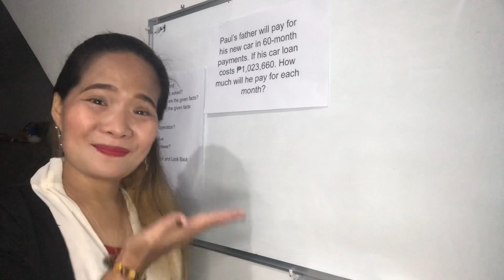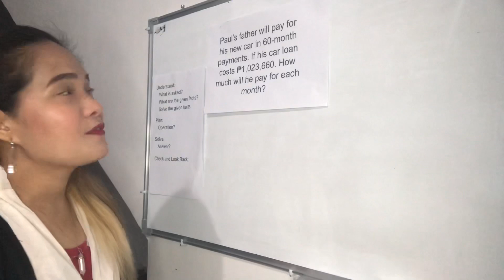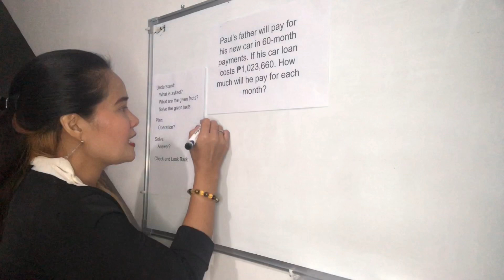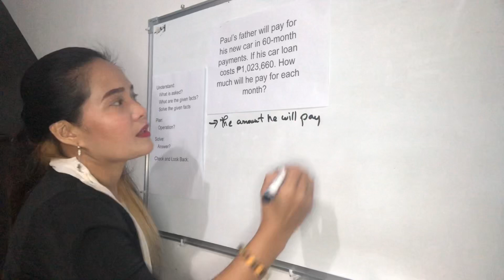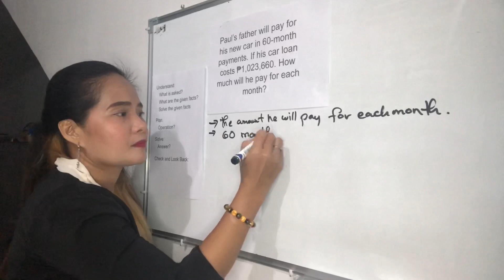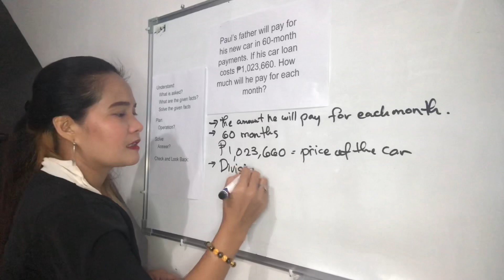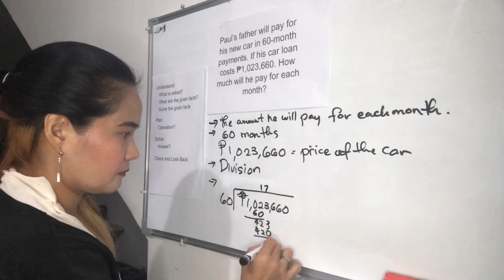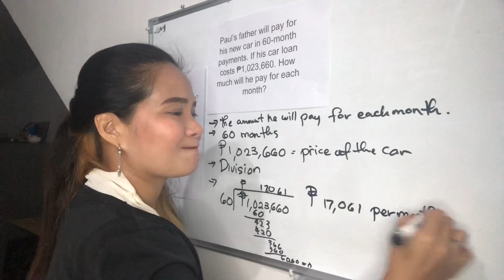Sample Problem :Routine & Non-Routine Division of Decimals